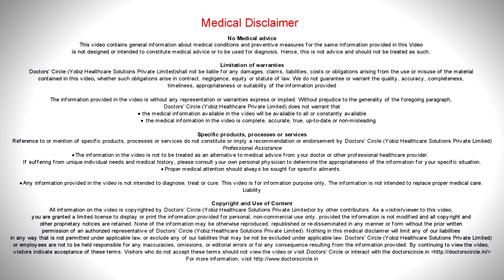Are stem cells effective for hair restoration? - Dr. Rasya Dixit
Today is the generation of stem cell technology. So there is a lot of  hype and buzz around  how stem  cells are  the next  new  things  for  everything  from nerve  regeneration to hair restoration.  But let us look at what the technology has arrived in the rest of the world. The stem cell technology is just evolving   and it is a very developing technology and Indian government has classified this as an experimental  technology.  Stem cells have the capacity to  regenerate and build and regrow new  hair cells which is very  interesting because  when we lose our  follicles  and  you want to regenerate them  and get a new  follicle,  about the  patient as well as the doctor is very excited  about  this evolving technology. However but is not yet  come into practice  an whatever is  being used  in  India under the name  of stem cells  technology is  still a  very  evolving and under researched  area.  So stem cells technology is very promising and hopefully we will have the best to treatment  but  right  now it is just a   research  project.